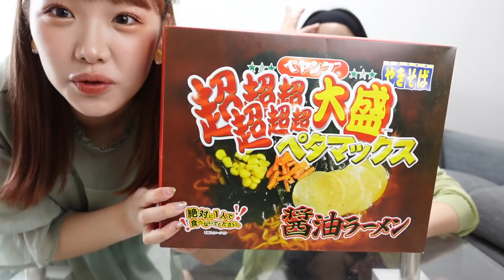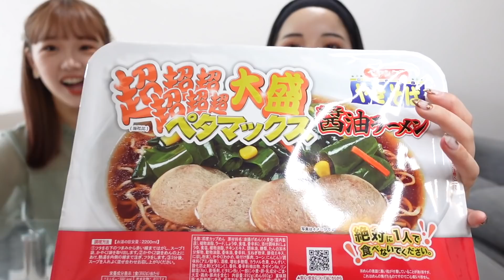【大食い】姉妹で超超超超超超大盛りペタマックスを食べながら学生エピソードを話しまくった🏫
えみ姉チャンネル🐮

平成あるある共感してくれた方は
コメントで共感エピソード教えてね〜！

はあエモすぎて久々語りすぎてしまった。
お姉ちゃんとのコラボ動画いつも楽しい！！

また動画とるね〜！いつもありがとう！

きりまるスタイルブック３色コーデ帖🤲🏻
３６５コーデほぼ私服で組んだとにかく参考になり過ぎる
初のファッションスタイルブックです🌷
Amazon1位🏆
全国の書店で売り切れ続出バカ売れ中です！
▼スタイルブックの予約はこちらから！

きりまるアパレルブランド
onetome（ワントゥーミー）

〒150-0044
toridori Inc. きりまる宛